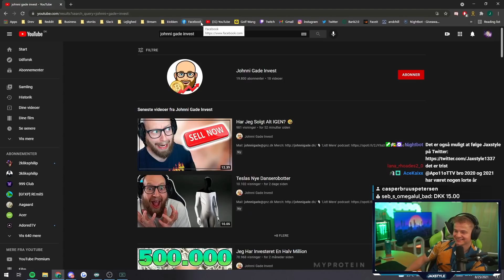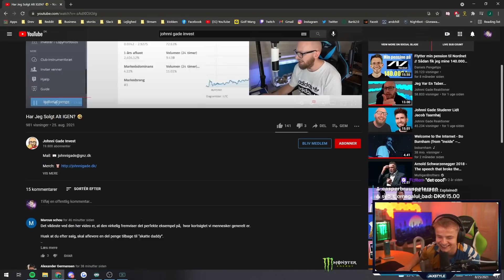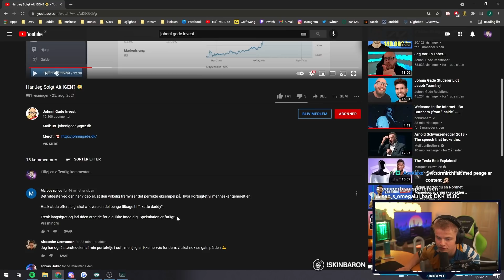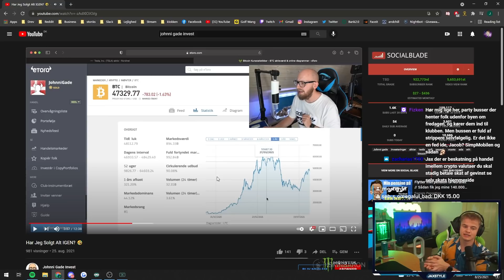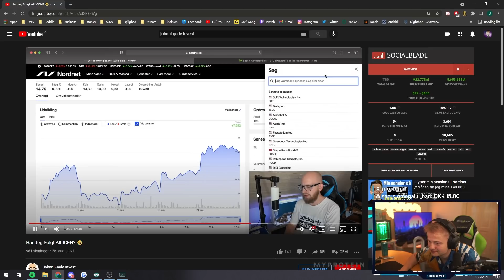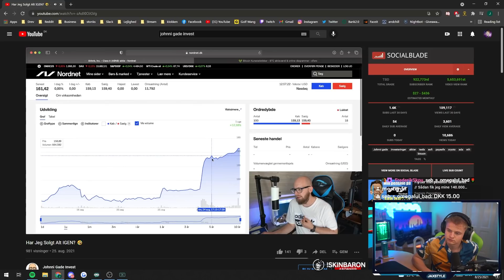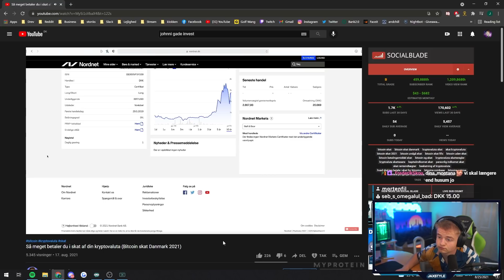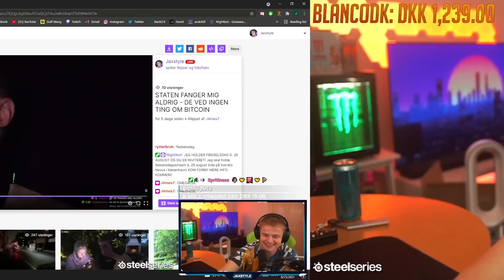Jaxstyle Reagerer På: Johnni Gade sælger ALLE sine aktier?